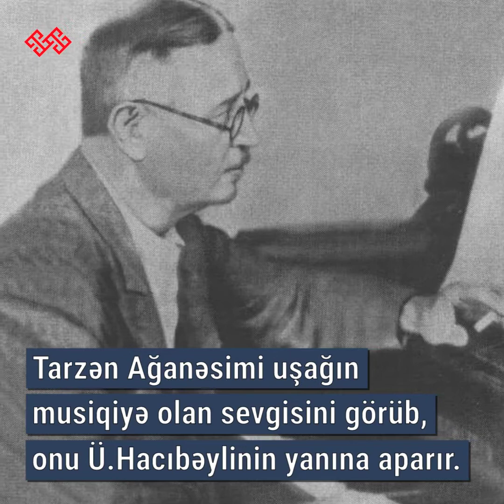“Mədəniyyətimizin simaları”: Qılman Salahov - 115